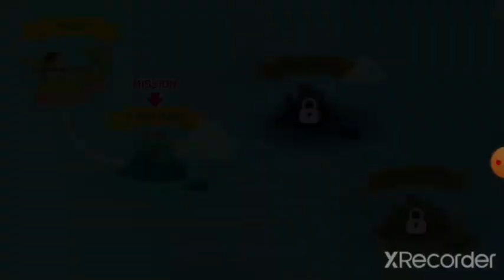11 minutes of me hunting fish: Fishercat, No commentary